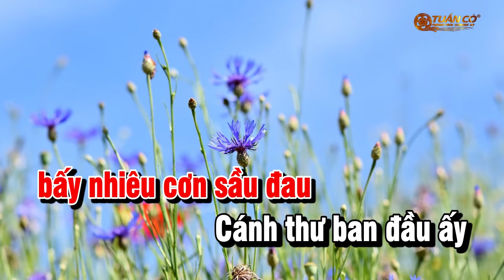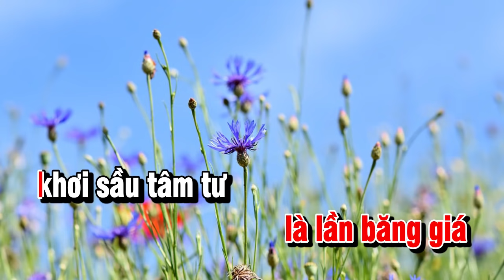Karaoke Chuyến Đò Không Em | Nhạc Sống Beat Nữ | Karaoke Tuấn Cò